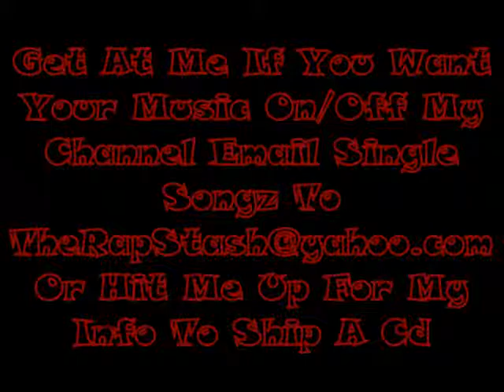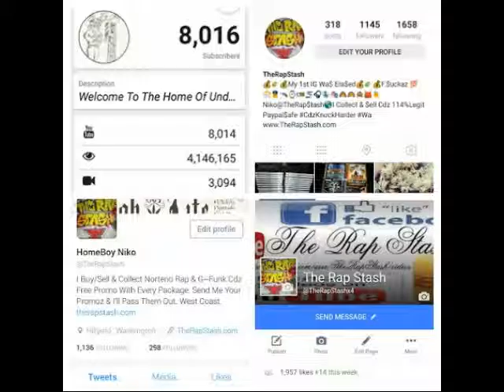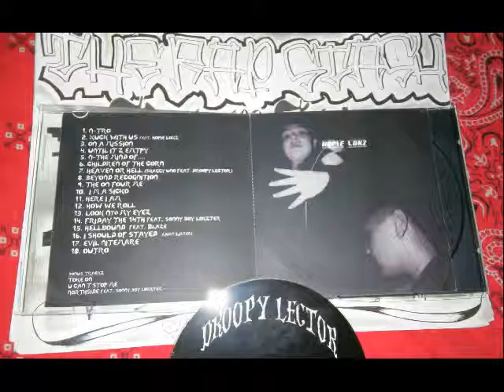Children Of The Corn By Droopy Lector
Darkside Recordings Presents
Evil Nitemare By Droopy Lector
559 Corcoran California Norteno Rap Album (2006)